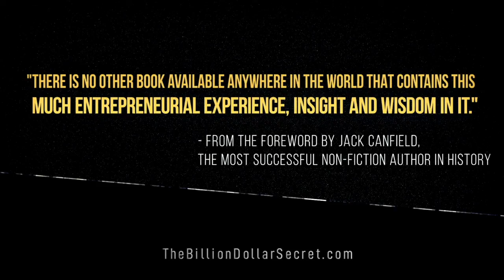Give 100% Or Regret It On Your Death Bed - BILLIONAIRE Chip Wilson in Interview with Rafael Badziag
Chip Wilson is the founder of the iconic Lululemon Athletica and a Canadian self-made billionaire. In this video interview he talks about what made him so extremely successful in business and explains his participation in the book "The Billion Dollar Secret".

And read the blog where I test the limits of human capabilities